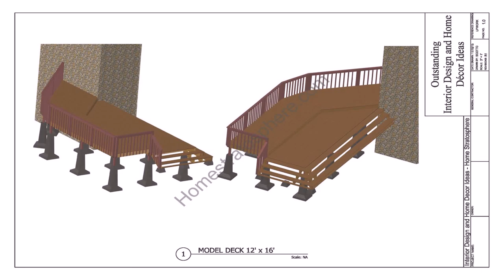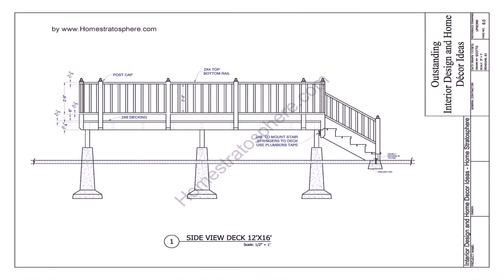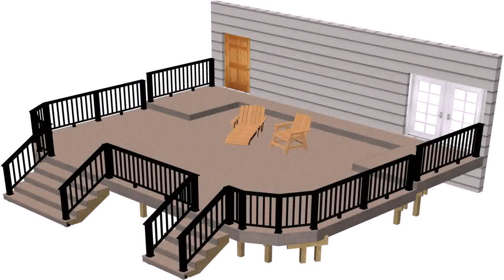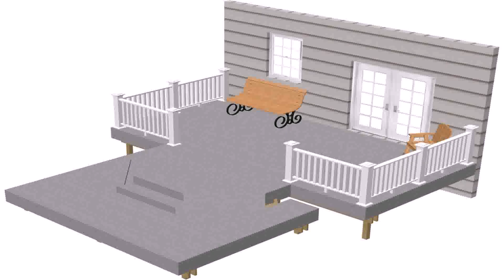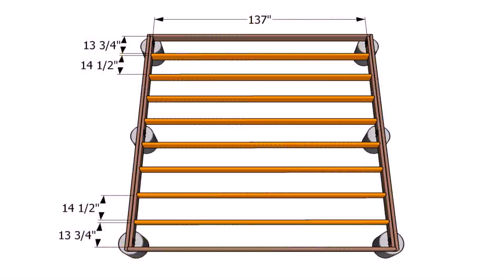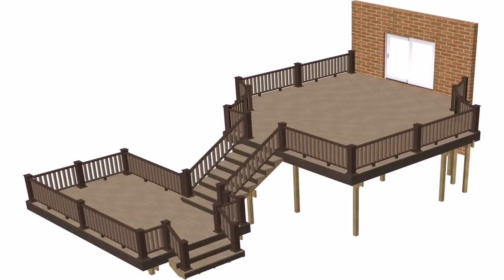Simple Pool Deck Plans Free